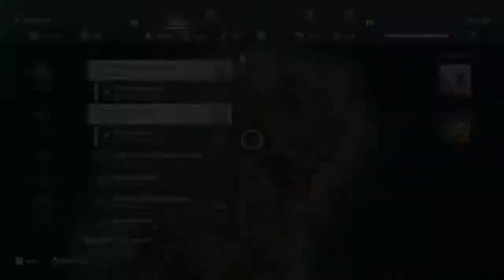Assassin's Creed Odyssey LIVE Gameplay Expert Mercenary Hard Mode